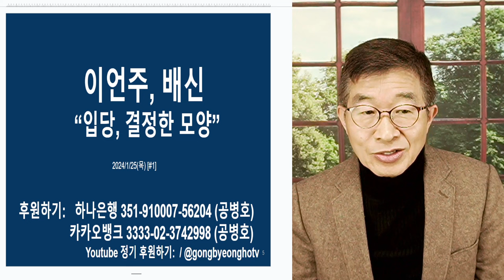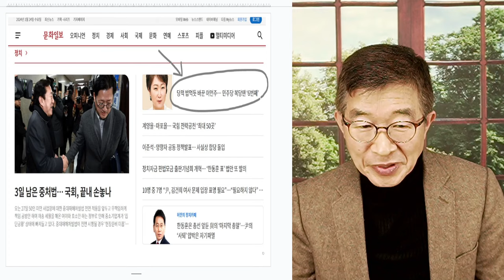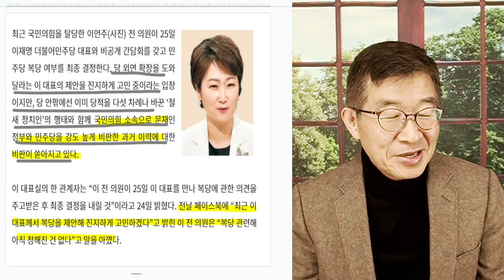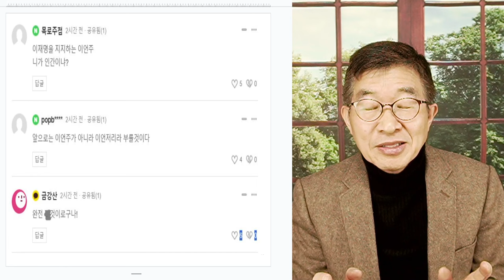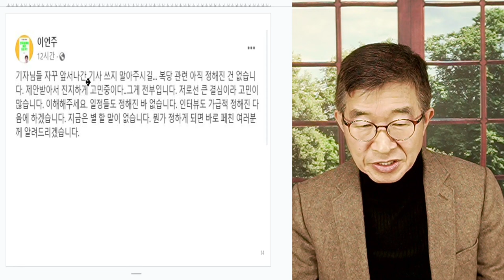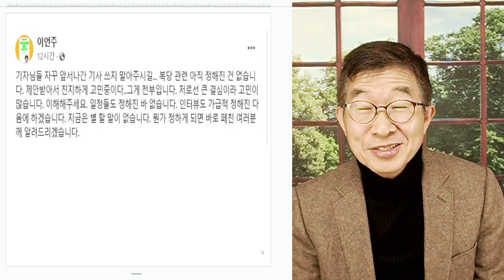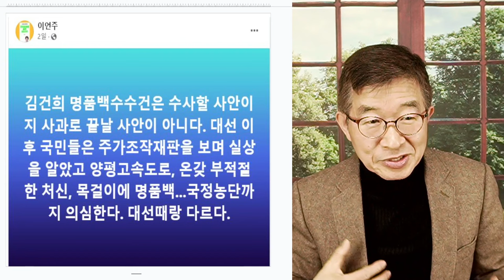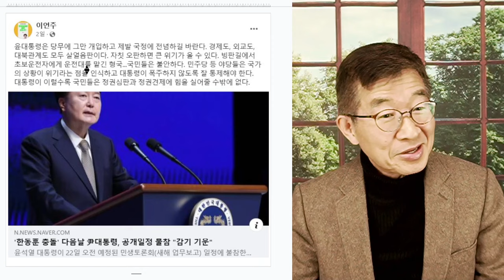이언주, 배신 / "입당, 결정된 모양" [공병호TV]